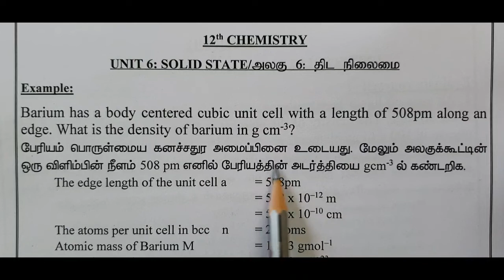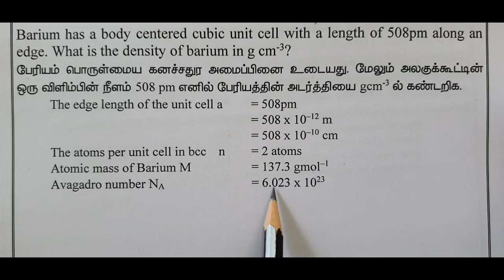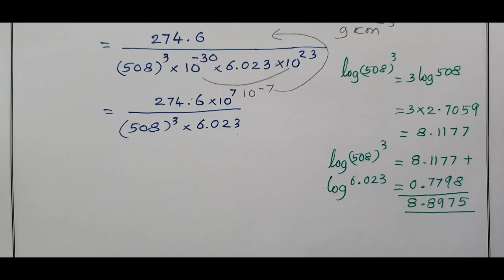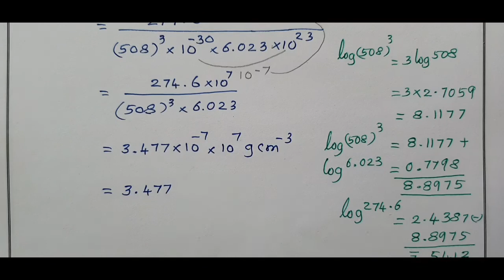12th Chemistry/Solid State/Example Problem/Density problem/ திட நிலைமை/ அடர்த்தி கணக்கு /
12th Chemistry/Solid State/Example Problem/Density problem/ திட நிலைமை/ அடர்த்தி கணக்கு discussed in this video
Barium has a body centered cubic unit cell with a length of 508pm along an edge.
What is the density of barium in g cm-3?